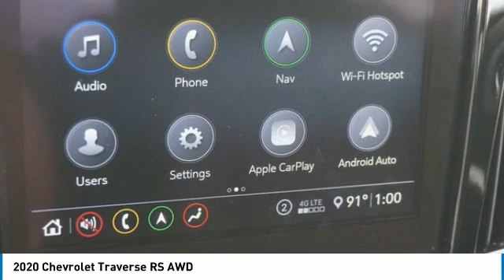2020 Chevrolet Traverse Alcoa TN 241603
2020 Chevrolet Traverse RS AWD

West Chevrolet
3450 Airport Highway

You'll love this 2020 Chevrolet Traverse. This is a vehicle you'll want to take home. Call and get in touch with West Chevrolet directly, and be the first to open the vehicle door today!